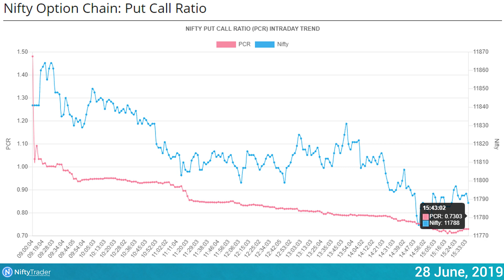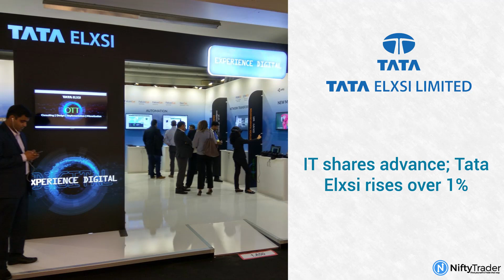Share Market Update: Daily Technical Analysis | Nifty | Bank Nifty | Sensex | NiftyTrader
Daily Technical Analysis
nifty trader
Nifty Top gainers
Nifty Top Losers
Bank Nifty
Daily Market News
nifty top gainers
nifty top losers
Share market update
Nifty Open Interest
Nifty Change in Open Interest
Bank Nifty Open Interest
Bank Nifty Option Chain
Nifty PCR
Bank Nifty PCR
Nifty Options

RBI sets average base rate of 9.18% for NBFC-MFI borrowers for July quarter

DHFL defers Q4 results, shares down over 10%

ONGC seeks partners to boost output from over 60 small oil and gas fields

Flipkart to replace 40% of its delivery vans with EVs

Trump says no tariff reprieve for China, expects productive talks with Xi

Airtel Africa drops 15% in early trade after London debut

Oil prices slip ahead of G20 talks, OPEC meet

DLF shares advance after promoters infuse capital worth Rs 2,250 crore

Share market update: Sugar stocks slump; Indian Sucrose falls 5%

Stock market update: IT shares advance; Tata Elxsi rises over 1%